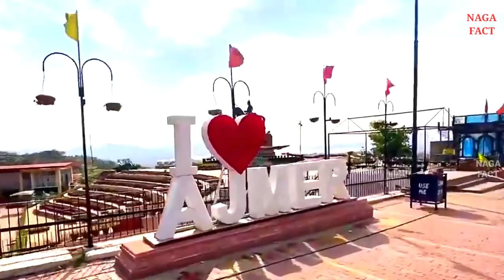Ajmer City। Ajmer information। Ajmer history। Ajmer tourist places। Ajmer Rajasthan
Ajmer City। Ajmer information। Ajmer history। Ajmer tourist places। Ajmer district Rajasthan

In this video, information about history and beautiful tourist places has been given along with interesting amazing facts about the city of Ajmer located in the state of Rajasthan, India. Like Pushkar Lake, Ajmer Dargah, Two and a half day's hut, Taragarh Fort, Ana Sagar Lake, etc.

Music credit
Kuba Te shade like